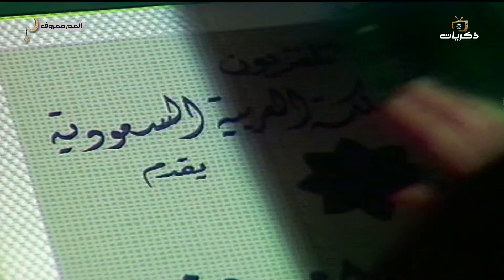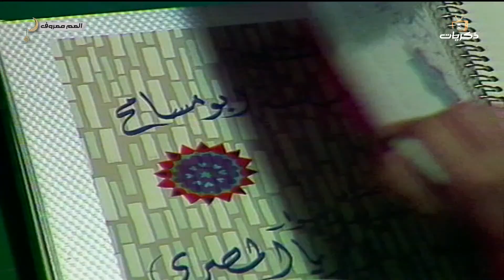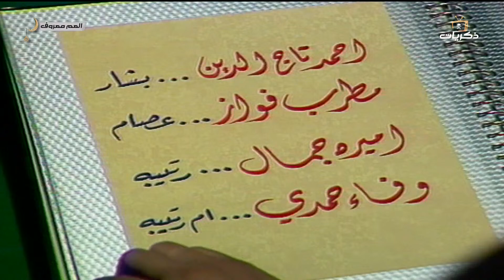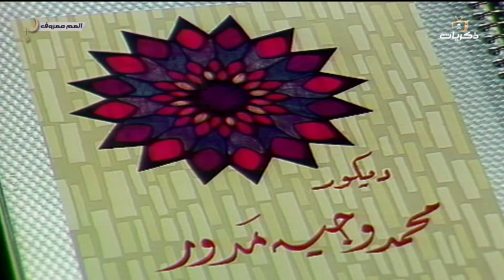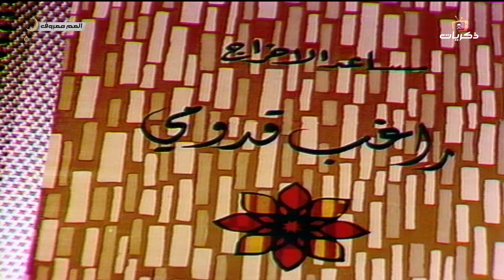مسلسل العم معروف الحلقة السابعة